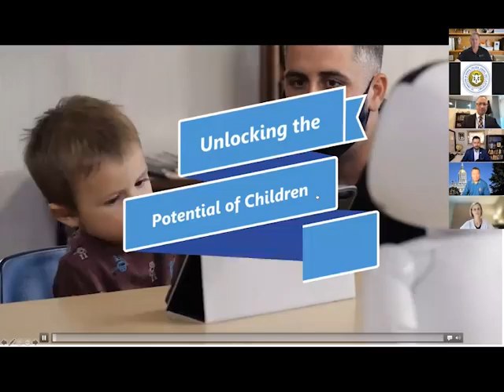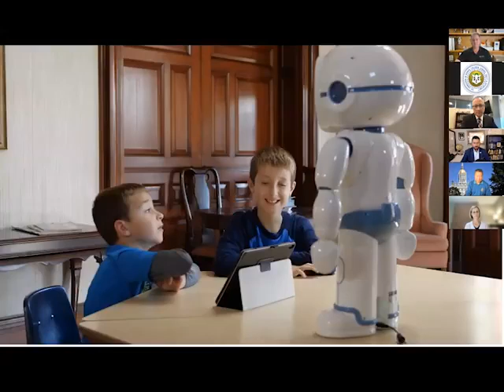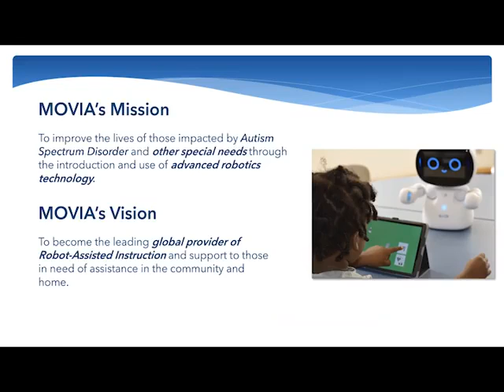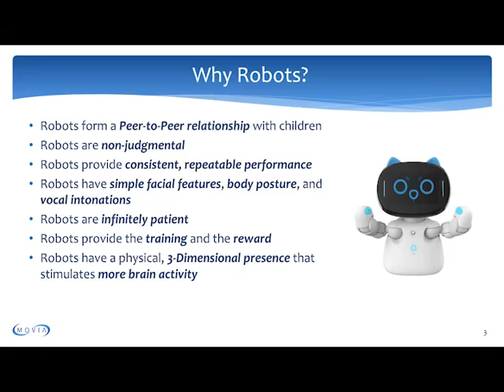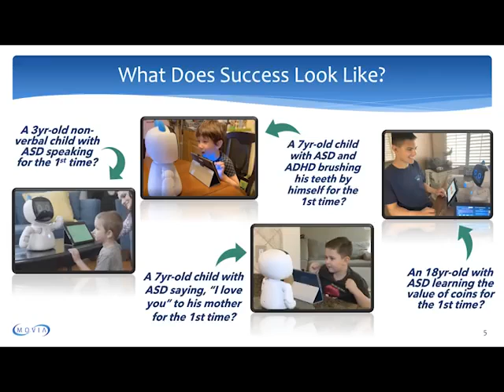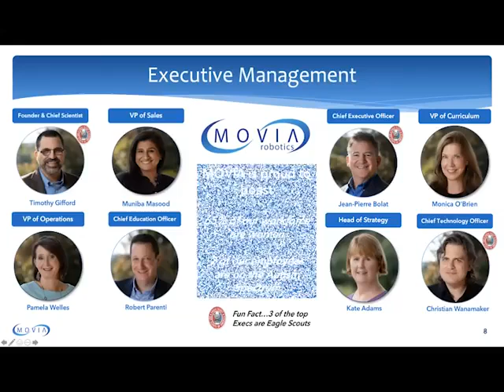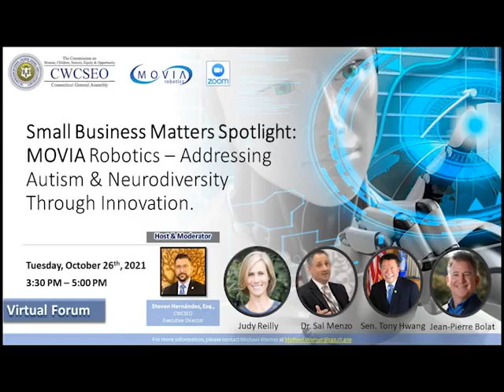Small Business Matters: Spotlight MOVIA Robotics-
Small Business Matters: Spotlight MOVIA Robotics- Addressing Autism & Neurodiversity Through Innovation Series. A virtual forum highlights how a local robotics company utilizes state of the art assistive technology to help children on the autism spectrum learn and grow.